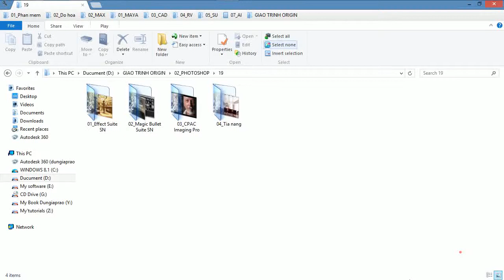1901 Cai dat Effect Suite